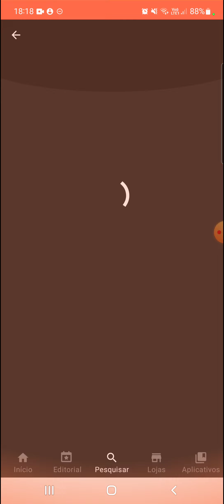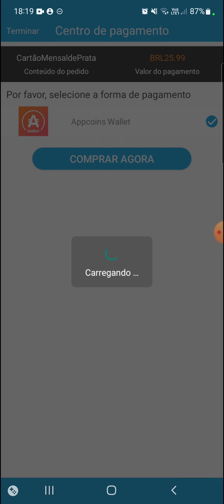⭐CHEGOU O BANNER DA JUNE DE CAMALEÃO O NOVO META DE SUPORTE DO JOGO NO SANT SEIYA LENDAS DA JUSTIÇA⭐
Nesse vídeo estarei comentando sobre a chegada de June de Camaleão o novo meta suporte do jogo!!! Se quiser saber mais assista o vídeo até o final para não perder nenhuma novidade!!!

Código de até 25% de bônus: SKYLENDAS